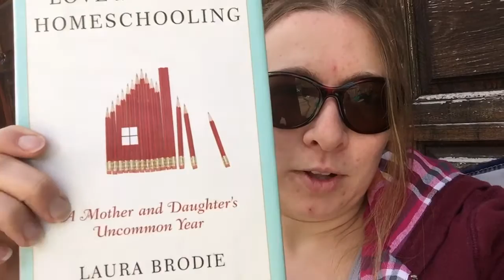Book Review: Love in a Time of Homeschooling